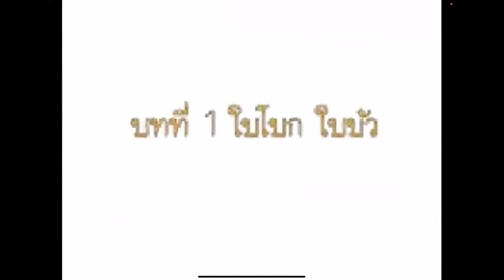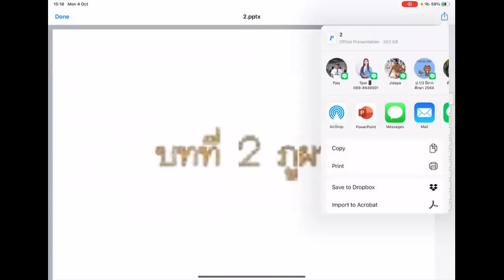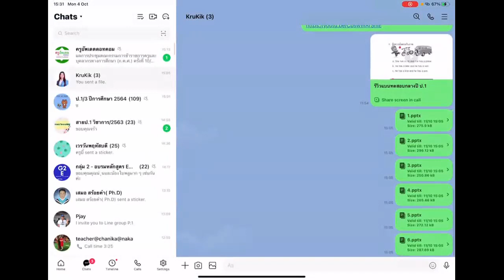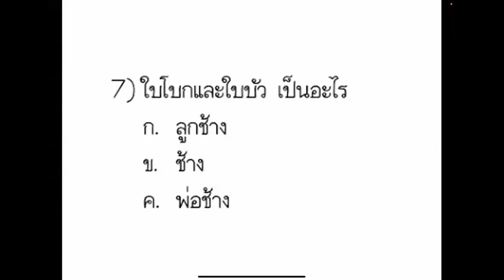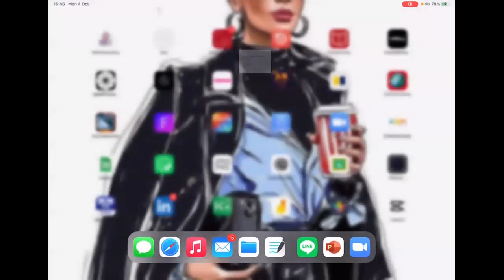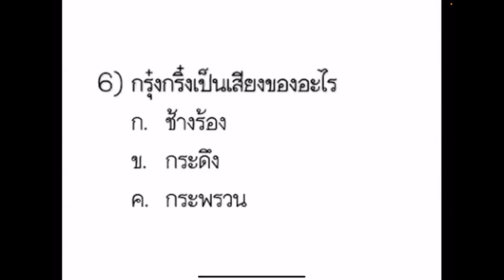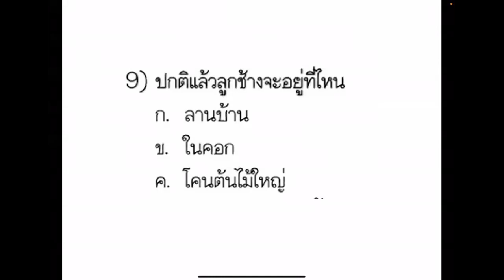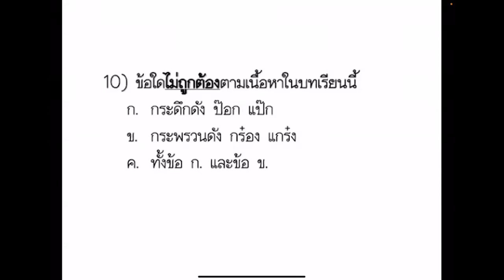GMT20211004 080839 Recording 1280x720